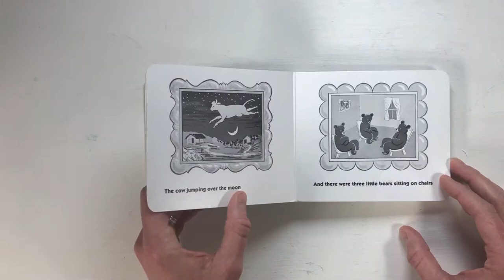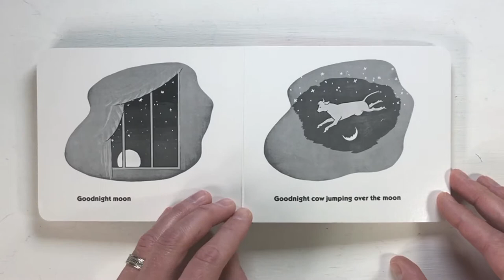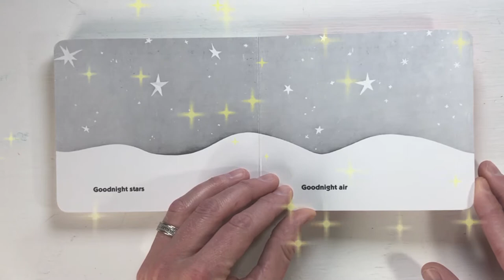Goodnight Moon | Children's Books Read Aloud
The classic children's book 'Goodnight Moon' is a story we all grew up with! The Perfect bedtime story for children, this magical kids book has withstood the ages to become a true classic!

Watch as slight animation brings this family-friendly children's book to life! Kids around the world love the simple words, parents love the fact that THEY were read the exact same book when they were kids too!

Goodnight Moon
Written By; Margaret Wise Brown
Illustrated By; Clement Hurd